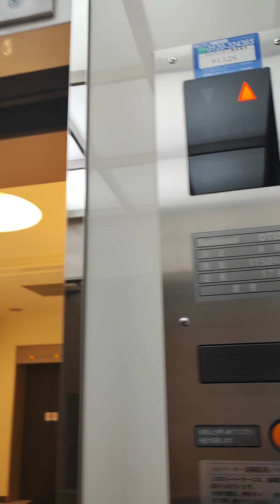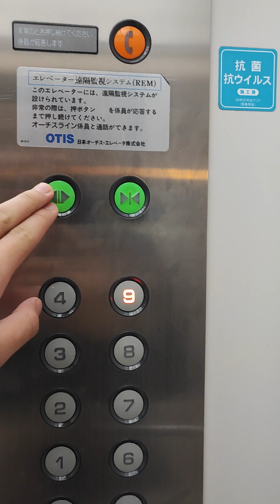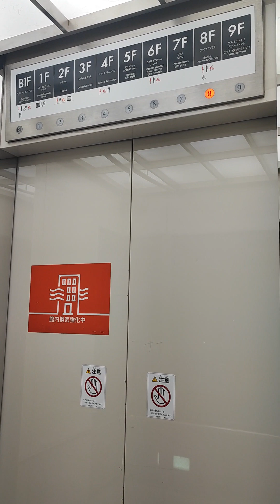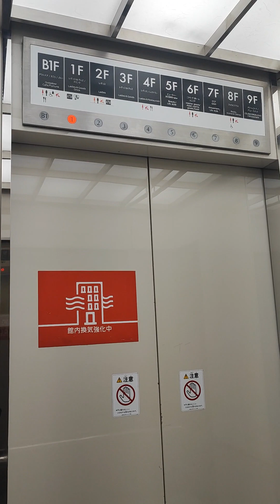OTIS Lift At The Department Building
Brand: OTIS
Type: Traction
Capacity: ? kg
Fixtures: ?
Installed at the ?